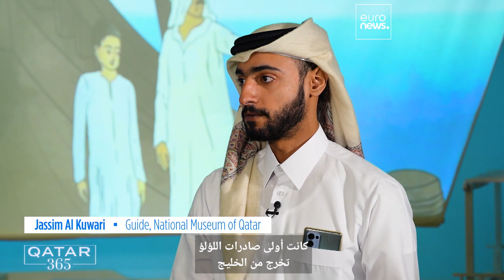الغوص بحثًا عن اللؤلؤ: من قاع البحر القطري إلى صالات العرض المتلألئة